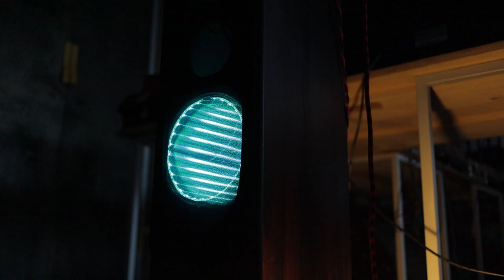Sculpture Meets Music | Haroon Mirza & Lucy Armstrong talk New BCMG project 're_creation'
In November 2023, BCMG visited artist Haroon Mirza's London studio to interview the artist and composer Lucy Armstrong about their collaboration for an ambitious new BCMG project: 're_creation'.

're_creation' is a new cross-artform work for Mirza's arresting 'sound sculptures', Armstrong's contemporary score, with acclaimed soprano Juliet Fraser, and libretto by David Spittle.

World premiere performance 28 January 2023, CBSO Centre, Birmingham.

✳️ Support Lucy Armstrong's commission including the opportunity to attend rehearsals and be credited in the score